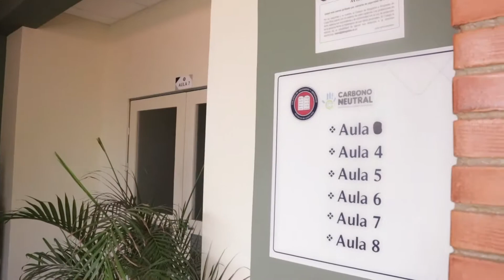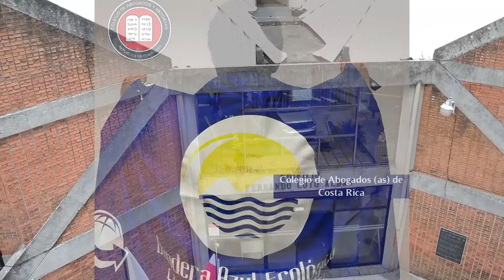Institucional Colegio de Abogados (as) de Costa Rica